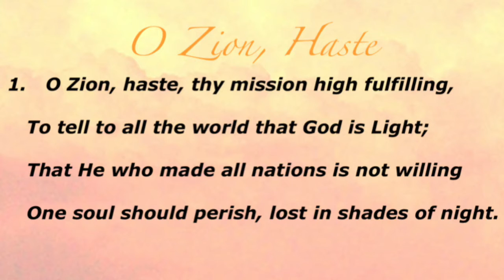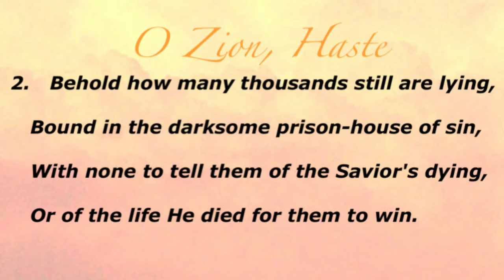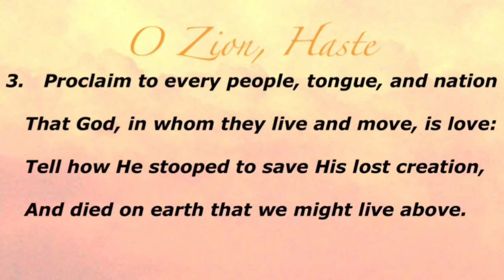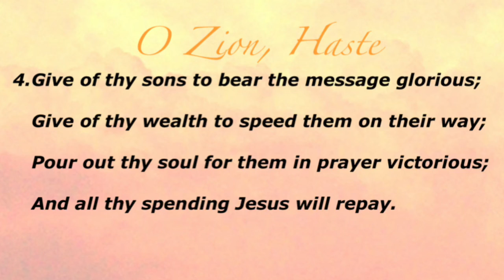O Zion, Haste (Presbyterian Hymnal #298)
Hymn by Mary A. Thompson;
Tune by James Walch;